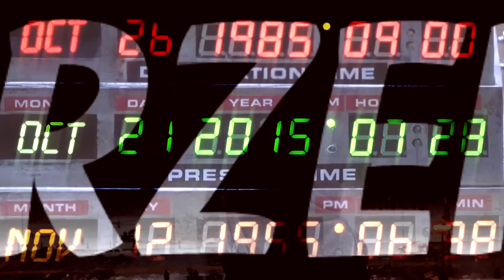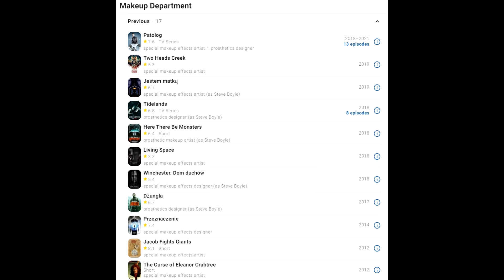Demon ★SzybkieRecenzje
Recenzja najnowszego, autralijskiego horroru czyli The Demon Disorder (2024).

Korzystam ze sprzętu:

Klawiatura: Logitech MX Keys
Mysz: Logitech G604
Słuchawki: Logitech G435

Miesiące tematyczne (RR):
2018: